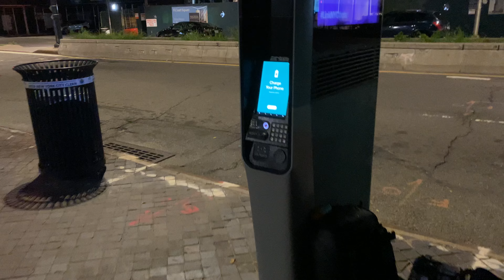TMZ Wagon ( Late Night Repairs)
Video Note:

 🚀You Can Help Support by Making a Different 🚀

Zelle APP is also available (Ask for Phone Number)